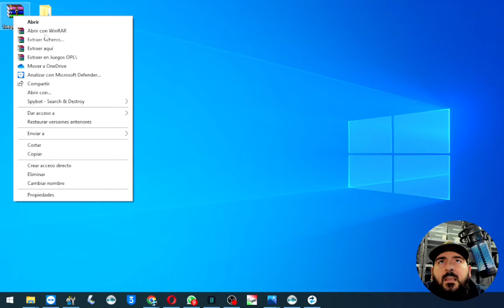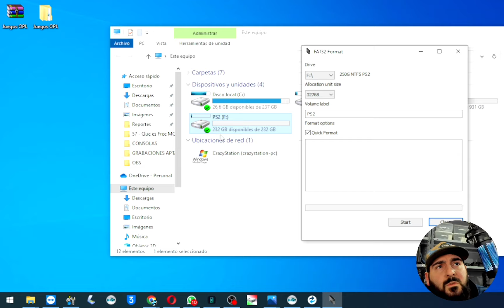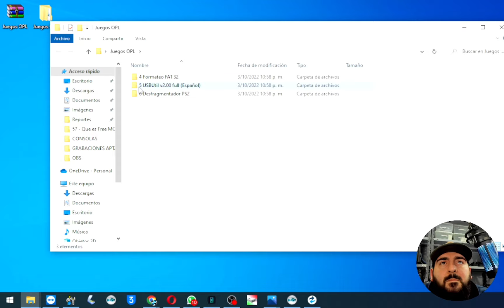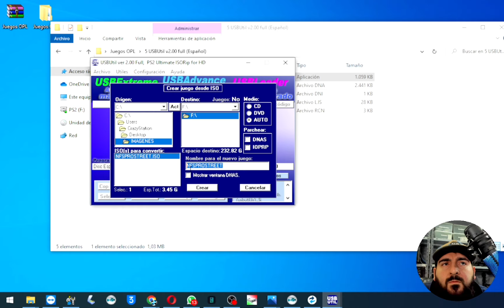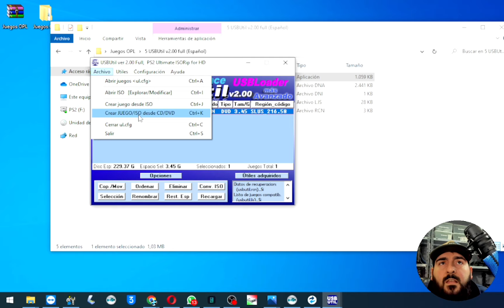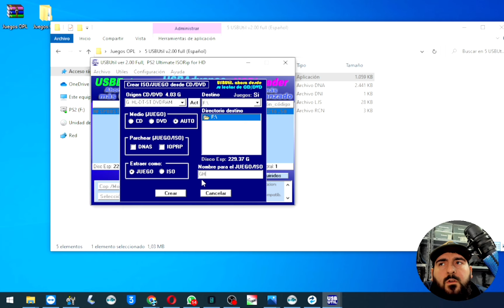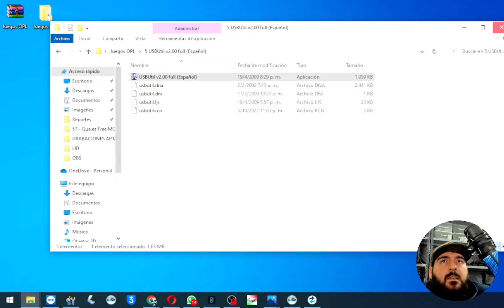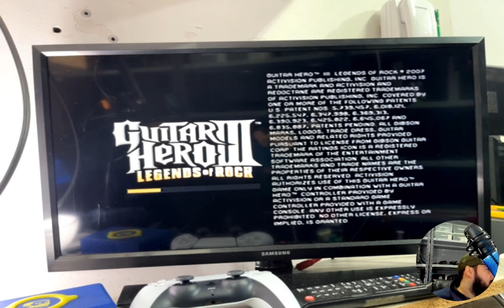Pasar Juegos a un Pendrive o Disco Rigido para Jugar con OPL - Open PS2 Loader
✅ Registrate a tiendamia con mi referido (recibe $2260 al instante)

Un ME GUSTA 👍 siempre me ayuda a crecer un poco mas !!!